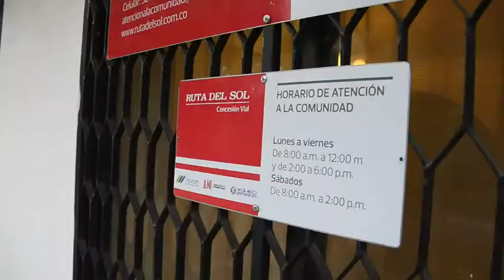Centros de Atención a la Comunidad en la Trasversal Río de Oro- Aguaclara-Gamarra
Tres Centros de Atención a la Comunidad tienen los usuarios y los vecinos de la Trasversal Río de Oro- Aguaclara-Gamarra.  En estos escenarios la comunidad es escuchada, orientada e informada acerca del Proyecto.